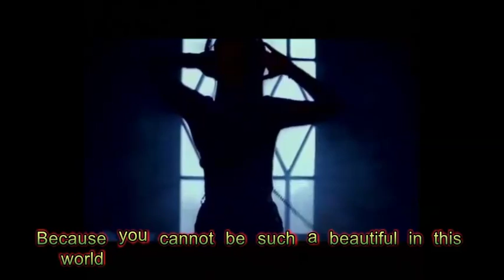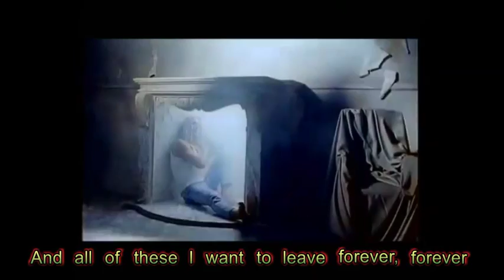Beliy Orel Because You Can not (Potomu chto nel'zya) with English lyrics